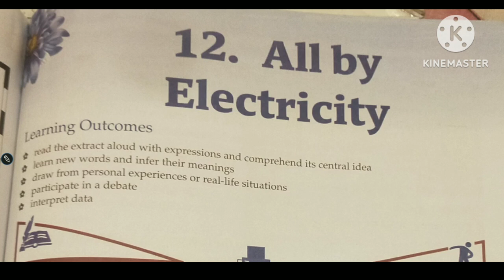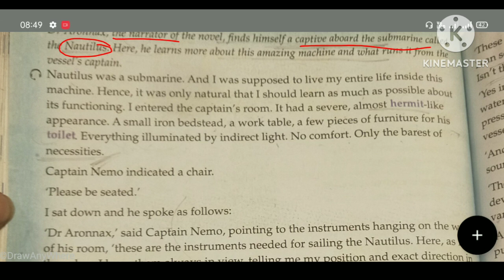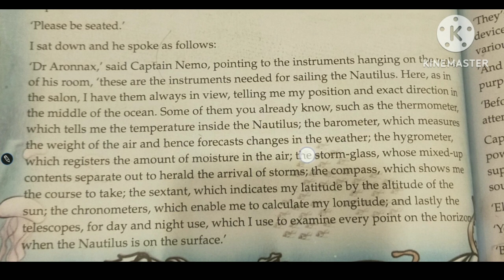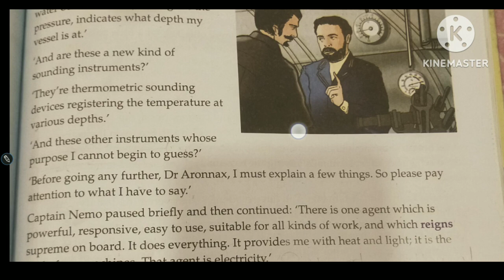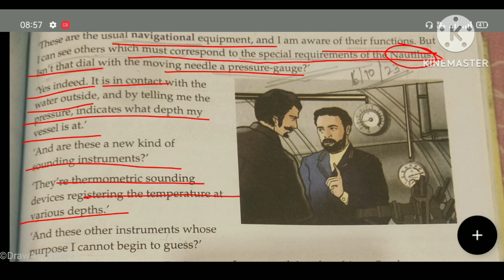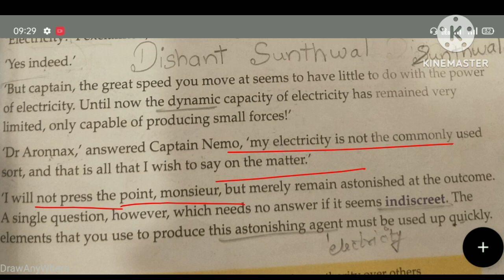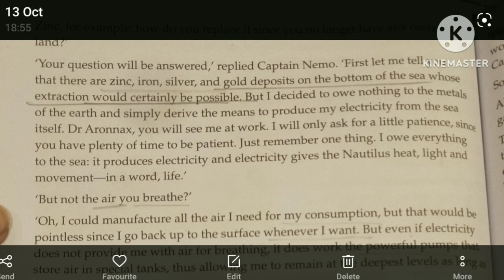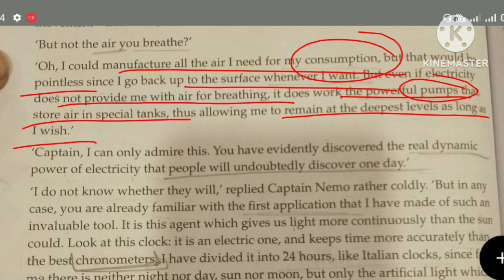All by electricity / class 6 New Aster